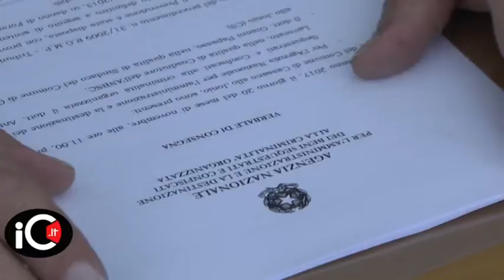Cassano, consegnate chiavi villa Forastefano confiscata alla 'ndrangheta